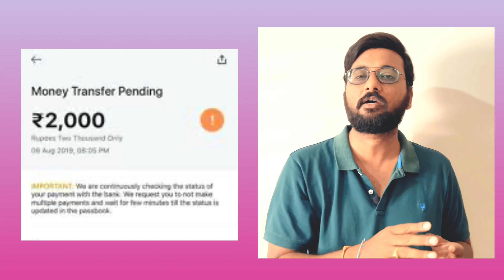100% Successful UPI Payments | UPI Lite explained in Telugu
How to use UPI Lite know everything by watching this video in Telugu